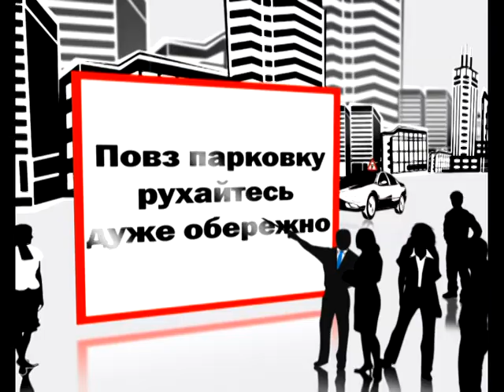ЧП.У Парковка На Узбіччі.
ЧП.У
Будьте уважні, коли проїжджаєте повз парковку.

ЧП.У
Будьте внимательны, когда проезжаете мимо парковки.